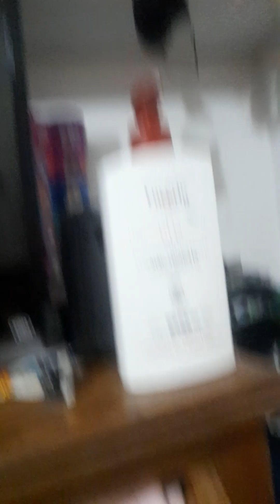18 de octubre de 2023